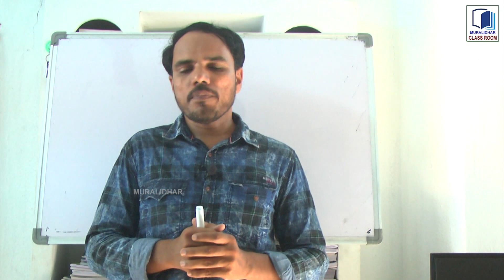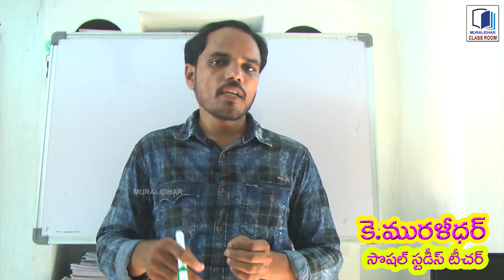ఈ చిన్నారుల ప్రతిభను మెచ్చుకోకుండా ఉండలేము, సాంఘిక శాస్త్రం లో వినూత్న బోధన, నమూనా న్యాయస్థానం